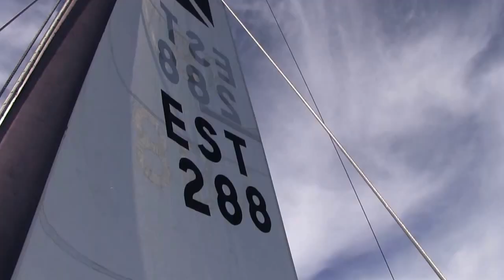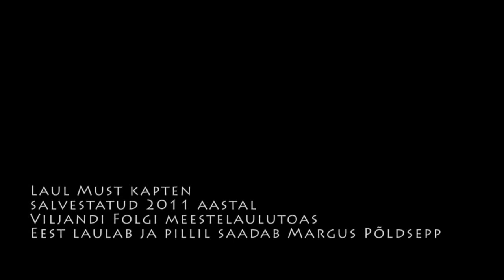Vassilissa kevad 2014